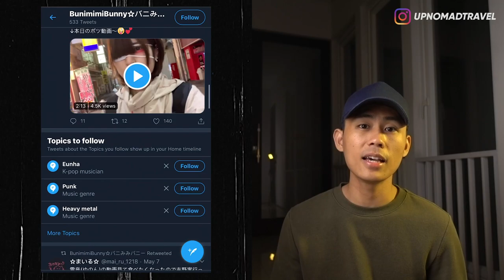YUNONCHAN MELEPAS PENUTUP MATA DAN TERBONGKAR IDENTITASNYA?! ☠️ | HORMAD #76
Halooo semuanya...
Masih ngelanjutin dari kasusnya si Yunonchan0824 kemarin dan hari ini gw nemuin fakta-fakta baru yang lebih menarik dari doi buat kita bahas bareng-bareng...
So, langsung aja tonton videonya sampai habis! ENJOY!!!